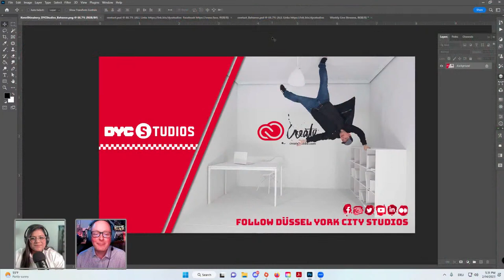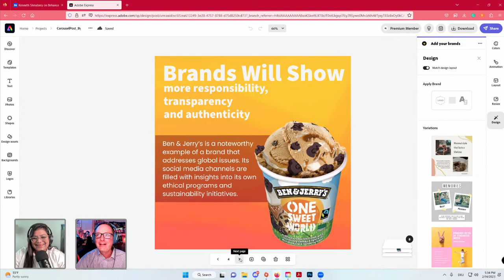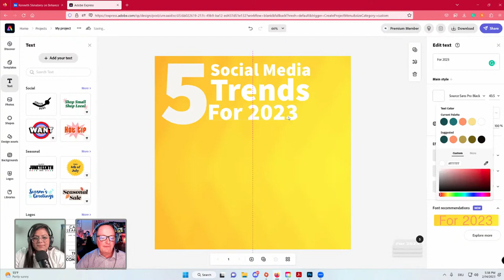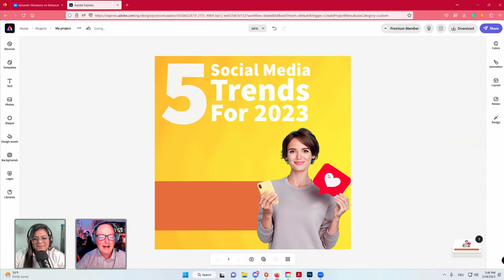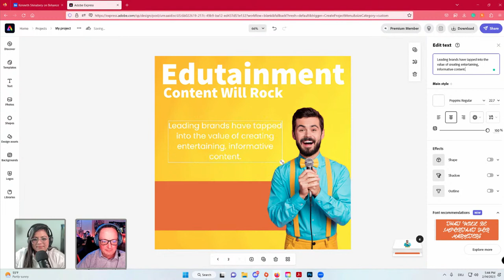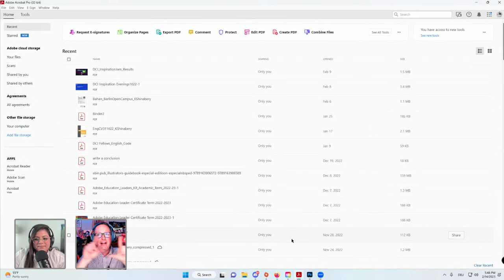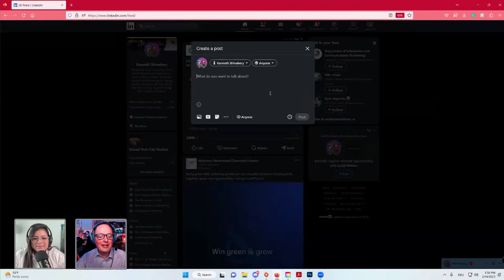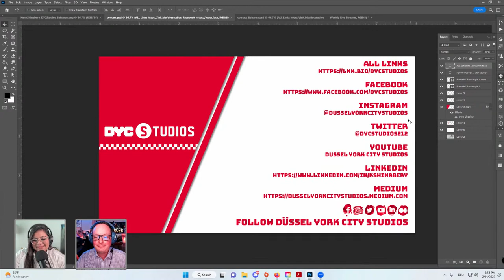Design a LinkedIn Carousel Post with Kenneth Shinabery | Adobe Express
LinkedIn carousel posts are an easy way to show off your brand's personality! Tune in with Digital Creator Kenneth Shinabery as he shares his tips and tricks for designing a multi-page post using Adobe Express in less than 30 minutes.

Guest Kenneth Shinabery is an Art Director and Digital Creator based in Düsseldorf, Germany

Host Anika Aggarwal is a Graphic Designer and Creative Streamer based in Toronto, Canada

00:00 Start
2:30 Tips for carousel posts
5:30 Creating a new project
7:00 Adding text
10:08 Remove background
18:50 Exporting from Adobe Express
19:35 Creating a PDF for LinkedIn